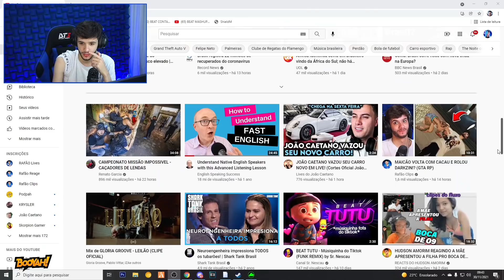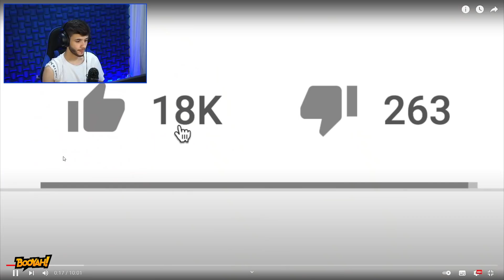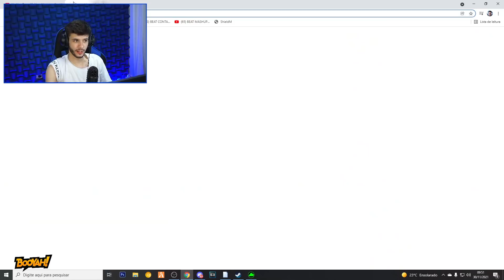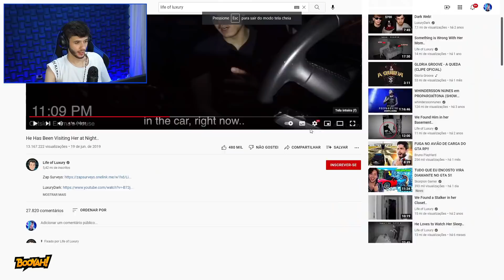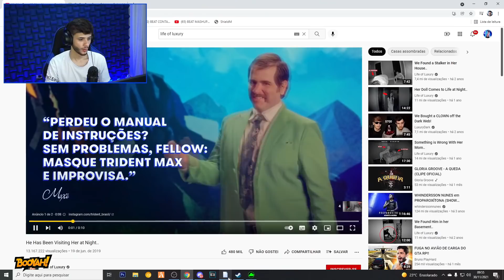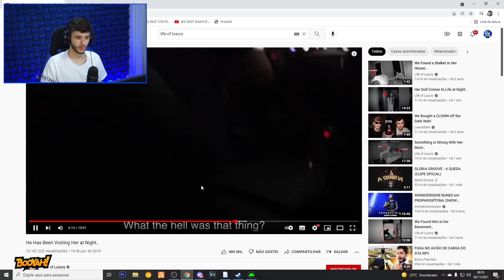CRIATURA SOBRENATURAL É GRAVADA DE MADRUGADA EM UMA CASA!!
Uma criatura invade a casa de madrugada! Veja o que aconteceu!